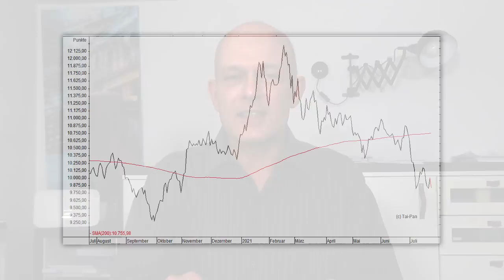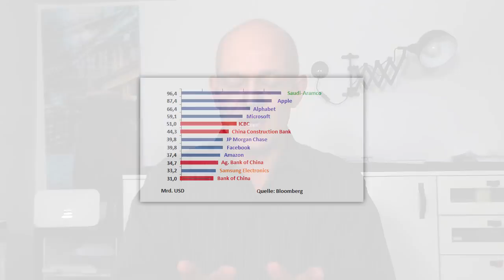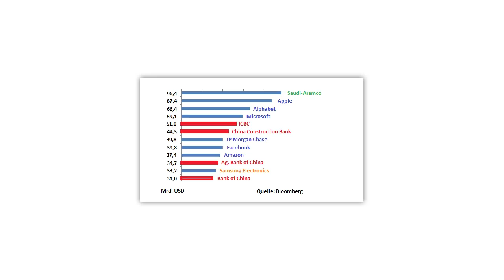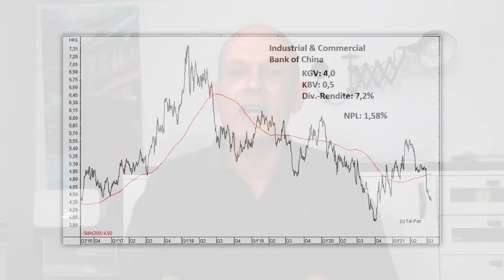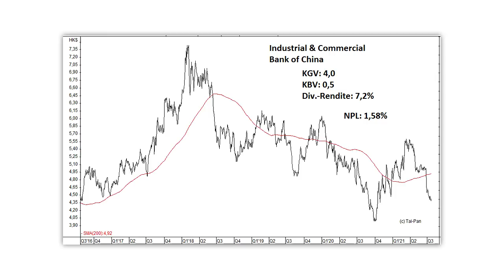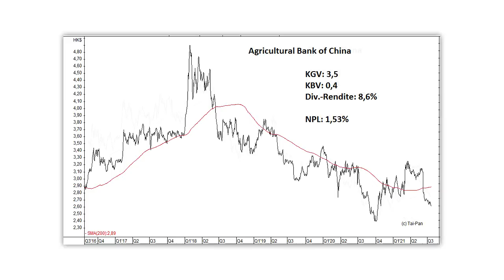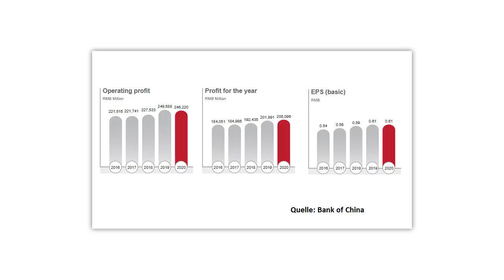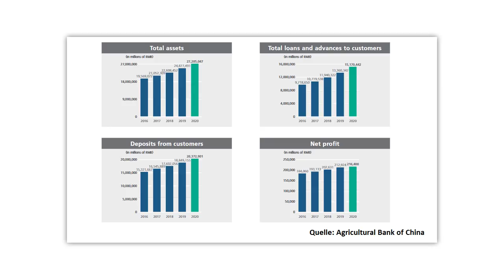9% Dividende! Aktien stark unterbewertet! Kaufen?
Chinas Banken gehören zu den profitabelsten Konzernen der Welt. Ihre Aktien sind außerdem günstig bewertet. Die KGVs liegen im niedrigen einstelligen Bereich, sie werden mit hohen Abschlägen auf den Buchwert gehandelt und sie werfen hohe Dividenden ab. Soll man darum jetzt in chinesische Bankaktien investieren, und für welche Anleger kommen diese Aktien in Frage? Eine Einschätzung von Gerhard Heinrich.